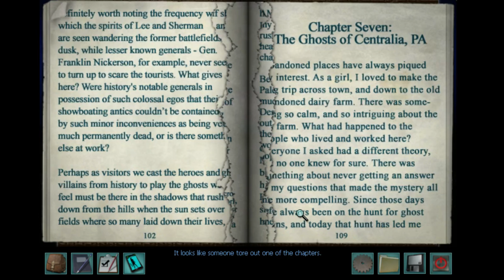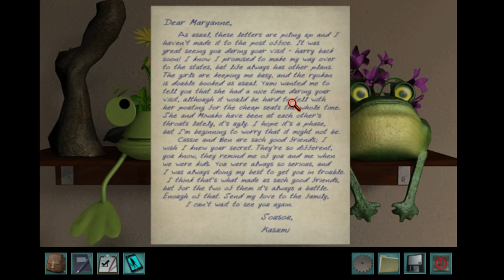CUTE BENTO :0 | Shadow at the Water's edge Gameplay | Part 6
All content in this video belongs to their individual owners and creators.